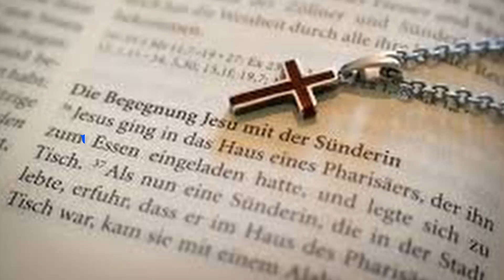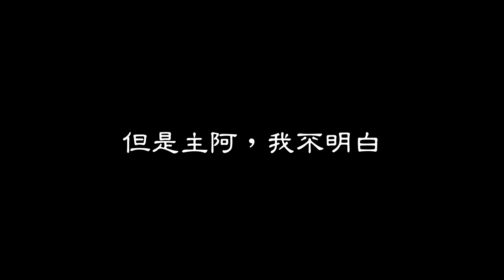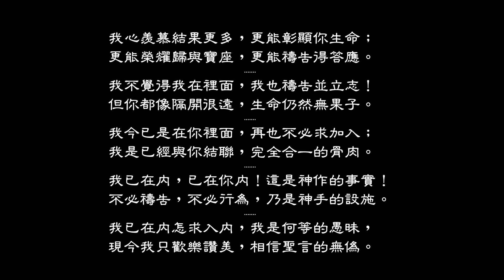JC036 信仰分享篇︰如何尋求神的旨意(4) 葡萄樹與枝子~ 生命的傳遞與彰顯 (林前2、3章/歌羅西書1章9-10節)【廣東話 基督教信仰】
這頻道將在日後的每個星期日都會與大家份享我們的信仰。

本集分享的詩歌 ~ 《我主，你說你是真樹》
詞：倪柝聲   ︳  曲：不詳

1) 我主，你說你是真樹，我是你的真枝子；
     但我不知為何緣故，我是如此不結實。

2) 我心羨慕結果更多，更能彰顯你生命；
     更能榮耀歸與寶座，更能禱告得答應。

3) 但是，主阿，我不明白『常在裡面』的聖言；
     我越追求要去『常在』，我越發現在外邊。

4) 我不覺得我在裡面，我也禱告並立志！
     但你都像隔開很遠，生命仍然無果子。

5) 但你是說，你已是樹，我也已是你枝子；
     當我信你作我救主，聖靈已成此事實。

6) 我今已是在你裡面，再也不必求加入；
     我是已經與你結聯，完全合一的骨肉。

7) 祕訣不是要我『去在』，事實是我『已在』內；
     所求乃是不要離開，不是如何得地位。

8) 我已在內，已在你內！這是神作的事實！
     不必禱告，不必行為，乃是神手的設施。

9) 我已在內怎求入內，我是何等的愚昧，
     現今我只歡樂讚美，相信聖言的無偽。

10) 我今只有完全安息，知道你是我一切，
       你是生命、你是能力，而我一切都了結。